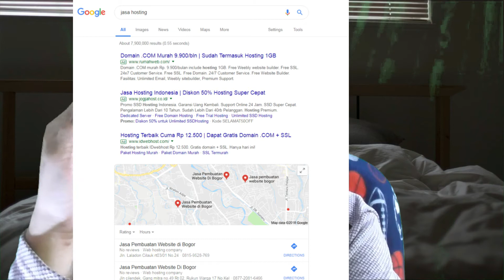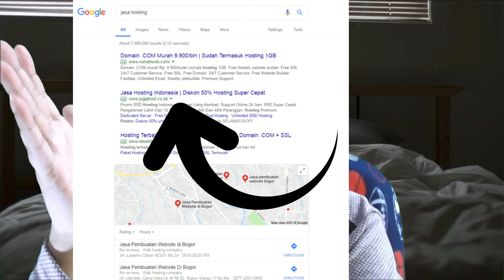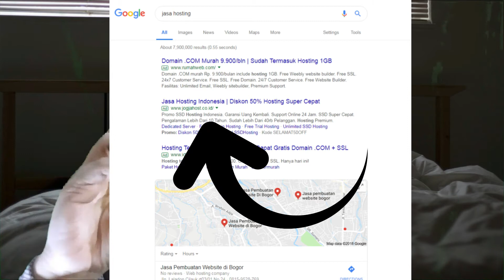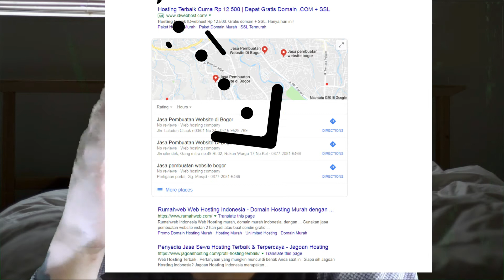Apa Itu SEO? dan Bagaimana Melakukan SEO Google Dengan Benar? | Belajar SEO - Panduan SEO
SEO adalah Ilmu Wajib Bagi Pelaku Usaha Online, Lantas Apa Itu SEO dan Bagaimana Melakukan SEO Google Dengan Benar?. Silahkan Simak Penjelasan SEO dalam Video Panduan SEO ini.

Bagi Yang Ingin Belajar SEO, Silahkan Melihat Panduannya Dalam PlayList Yang Ada Di Simple Channel Ini.